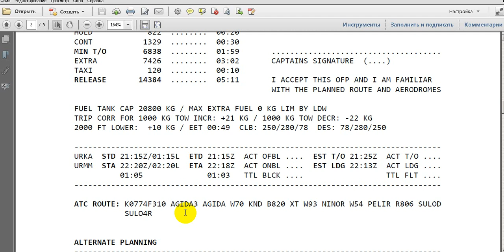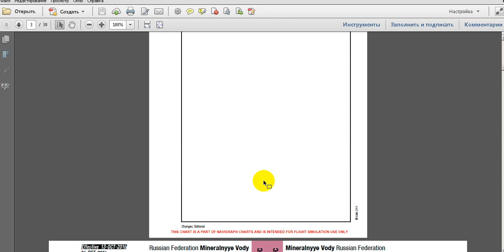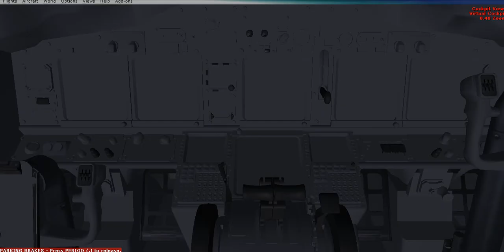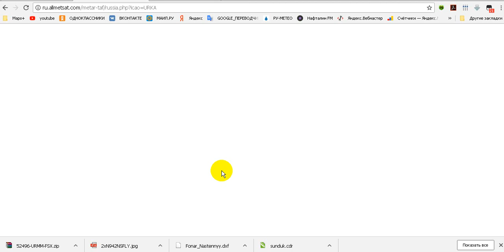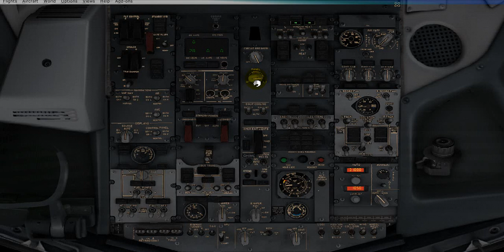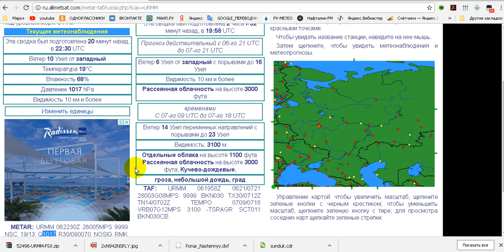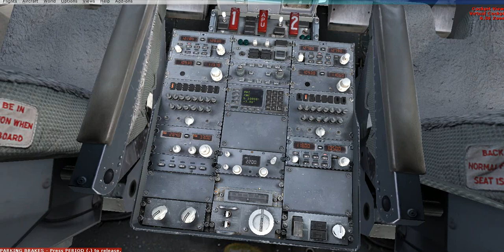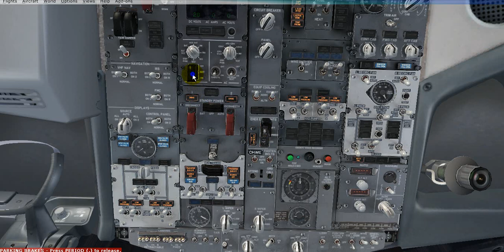Встречаем рассвет | Анапа (URKA) - Минеральные Воды (URMM) | AFL201, IVAO | FSX, Boeing 737-800 PMDG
Взлет из ночной Анапы. На эшелоне встречаем рассвет.

Видео ни в коей мере не обучающее. Просто налётываю, просто выкладываю.
Ищем ошибки, замечаем недочёты, подобного не совершаем  :-).
Вопросы, предложения в VK.
CAVOK Вам!